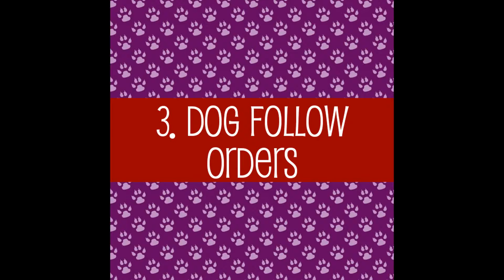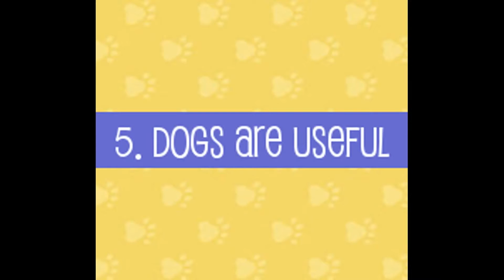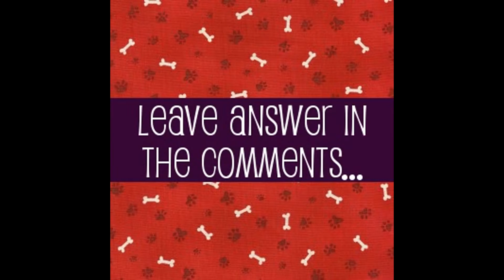Why Dogs Are Amazing!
Stay tune after the show for a secret twist ending. "Why Dogs Are Amazing," or alternative title "Dogs Rule Cats Drool." Episode #151. Special Guest Stars: Maggie, Pew, Murph, and Pete. Vlog. Entertainment. Improvised. Get ready for my Halloween week as I do new episodes (including "Fireside Tales) all leading up to a brand new episode of "Seth Talk." Throughout this week we'll be traveling through the abysses of madness and staring into the eyes of Death itself. Terror awaits!

Work Cited:

Lassie Image: Lassie Adriane Johnston. Movie Music UK.800*800.
Benji image: "Benji 1974. IMDB. IMDB.182*268.
Rin Tin Tin Image: "The Adventures of Rin Tin Tin." Pinterest. 280*395.
Where the Red Fern Grows Image: "Where the Red Fern Grows: Wilson Rawe." Amazon.com.340*500.
Marley and Me Image: "Marley and Me: Rotten Tomatoe." Rotten Tomatoe. 206*305.
Call of the Wild Image: "Call of the Wild Image: NPR." NPR.400*573.
White Fang Image: "White Fang at Usborn Children Books." Usborn. 960*428.
Underdog Image:"Underdog Page 1." A2UA. 2451*3256.
Old Yeller Image: "Old Yellar-Wikipedia." Wikipedia. 220*325.
Cat in the Hat Image: "The Cat in the Hat Film." Wikipedia.299*433.
Cover Art: Public Domain